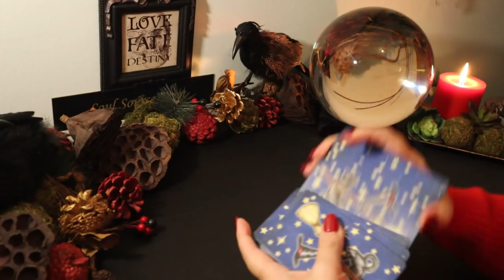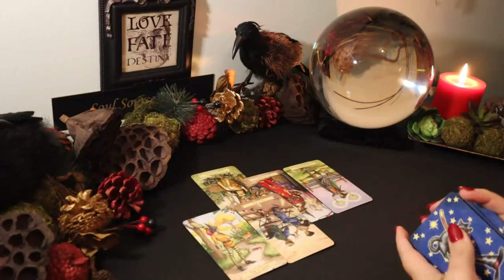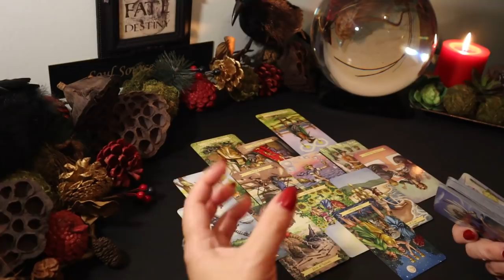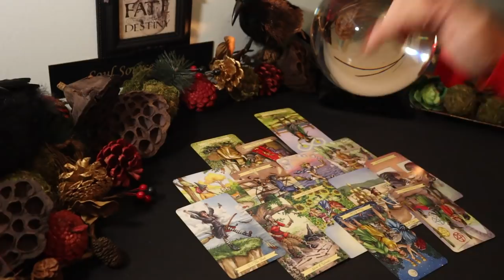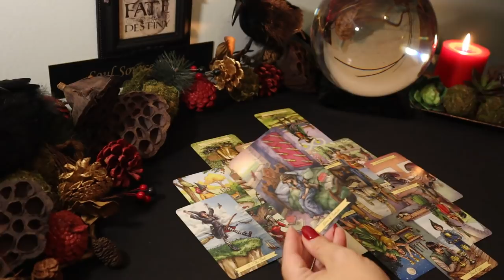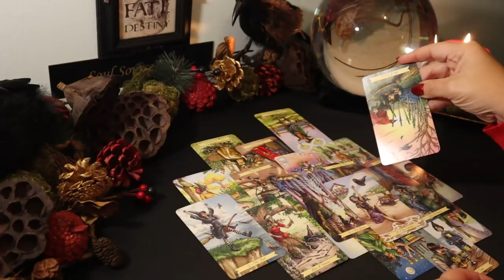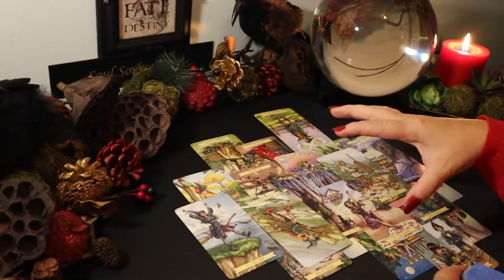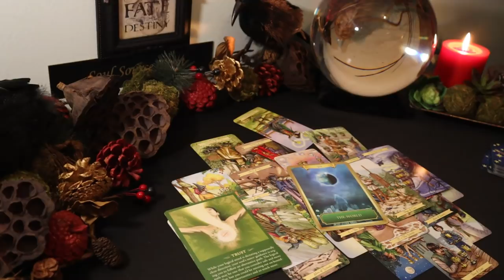Cancer....Starting From Scratch..The Fool Regrets...November Tarot Reading Cancer